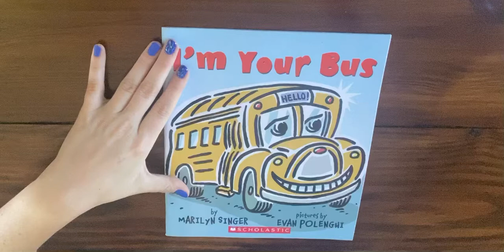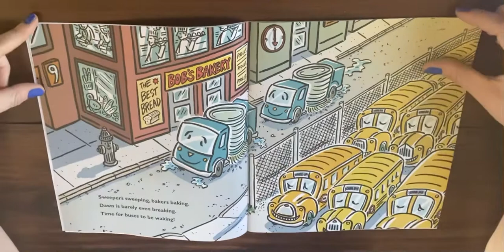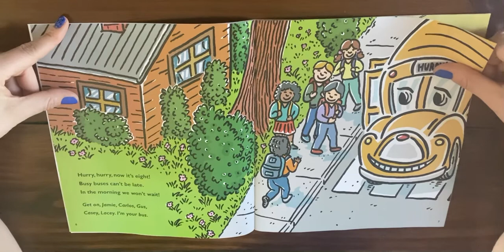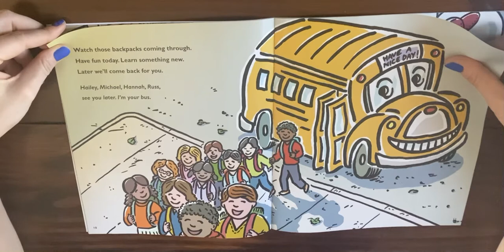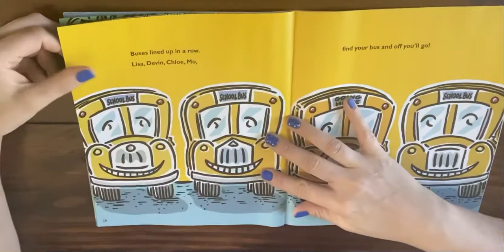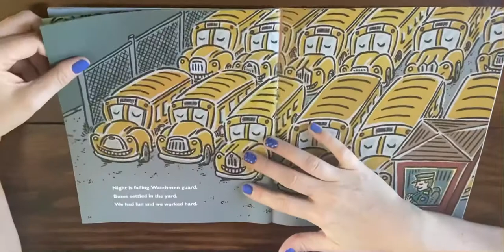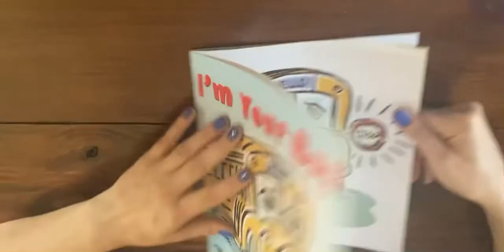Read Aloud: I’m Your Bus